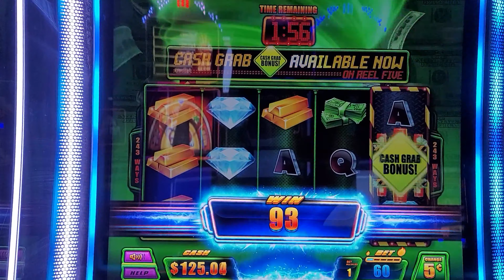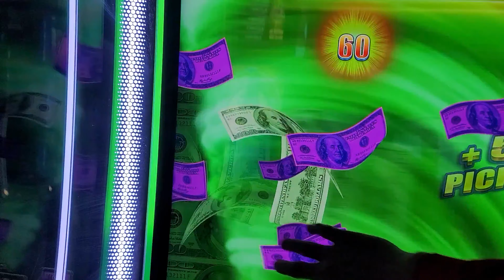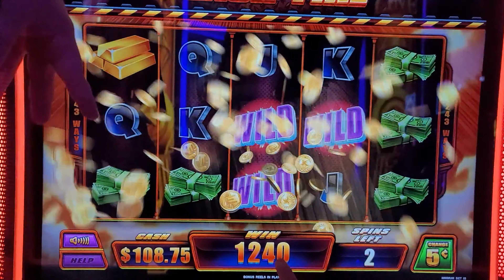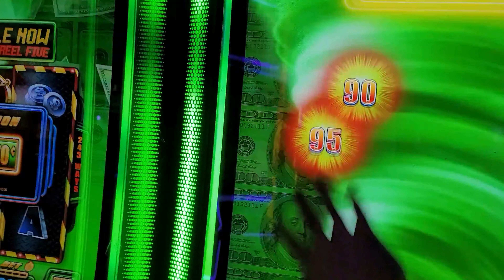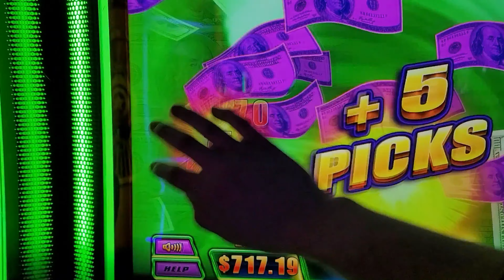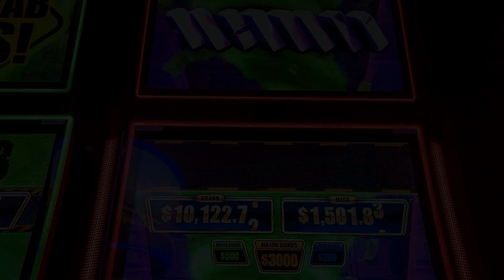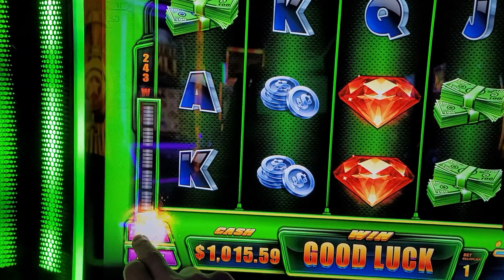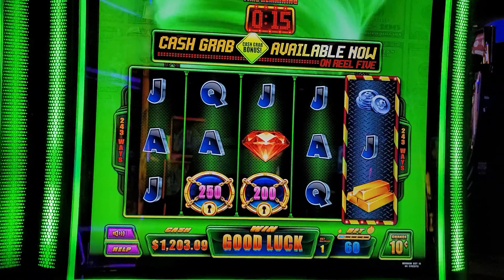🌪Cashnado💸 Flash Fire🔥Super Strike💎